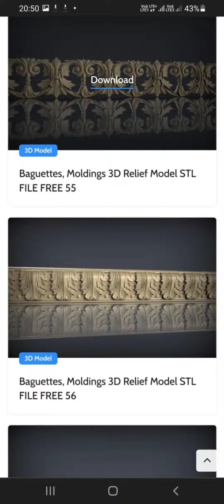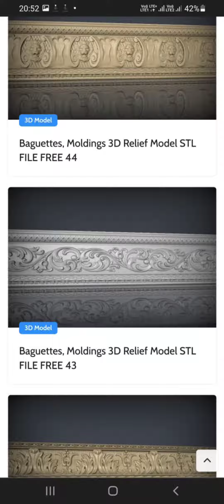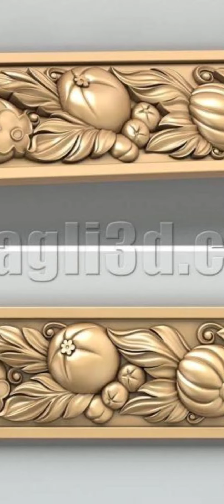cnc carbin moulding sagwan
cnc moulding carbin